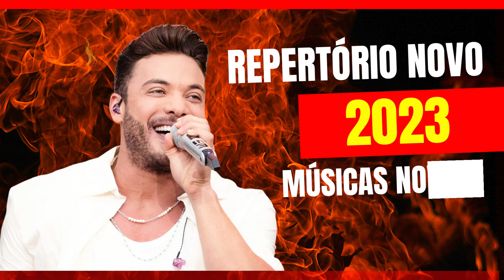[ATUALIZADO] WESLEY SAFADÃO REPERTÓRIO NOVO 2023 [MÚSICAS NOVAS]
Confira agora o novo repertório de Wesley Safadão 2023. Top hits do momento - Músicas novas atualizadas Wesley Safadão 2023.

Se gostou compartilha!

DIREITOS AUTORAIS: Não é da nossa natureza discriminar nenhum direito autoral. Caso algum conteúdo deste vídeo não esteja de acordo com seus termos de divulgação ou por qualquer outro motivo entre em contato conosco que estaremos verificando sua solicitação o mais breve possível. ATENÇÃO: Entendemos que reivindicações indevidas estão sujeitas a processos judiciais.

Agradecimentos: Equipe Som Play!